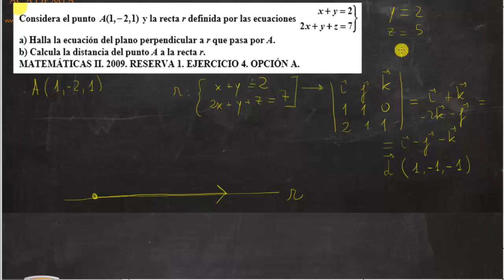Distancia punto recta Selectividad 2009 Ejercicio 4 Opción A Matemáticas 2º Bachillerato Usero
Distancia punto recta Selectividad 2009 Ejercicio 4 Opción A
Para calcular la distancia entre un punto y una recta usamos la técnica del paralelogramo.
Academia Usero en Estepona, el centro de formación con más vídeos en Internet del Mundo presenta: Distancia punto recta Selectividad 2009 Ejercicio 4 Opción A